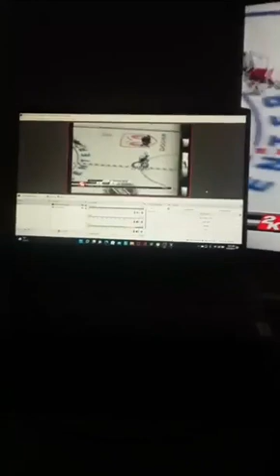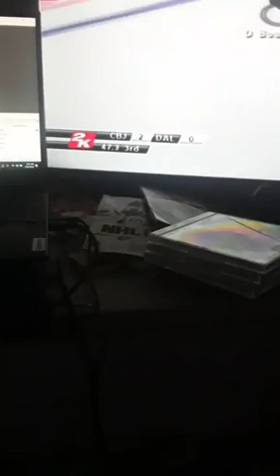Dominoes 7's Facebook Live Happy Easter Saturday